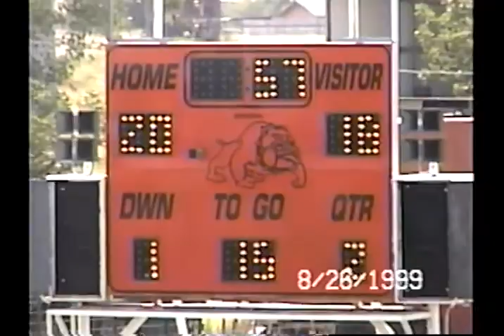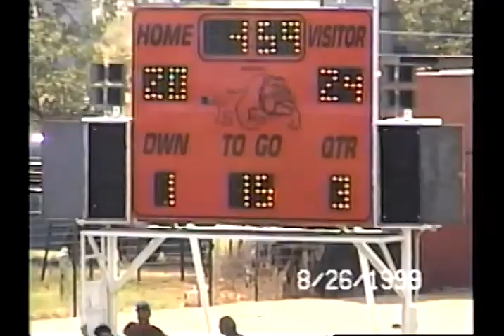2000: Grandfalls-Royalty 42 Strawn 24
2000 Texas high school six-man football game between Grandfalls-Royalty and Strawn.  The date and time stamp on the video is incorrect.
Grandfalls is in Red
Strawn is in White